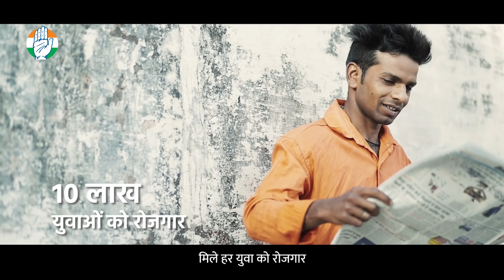बोले बिहार, महागठबंधन सरकार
बिहार विधानसभा चुनाव में कांग्रेस बदलाव का संकल्प लेकर निकली है। शिक्षा के क्षेत्र में लाकर बदलाव, शिक्षा को हर बच्चे का जन्मसिद्ध अधिकार बनायेंगे, हम बिहार में बदलाव लायेंगे।